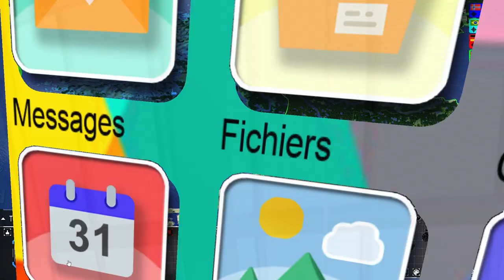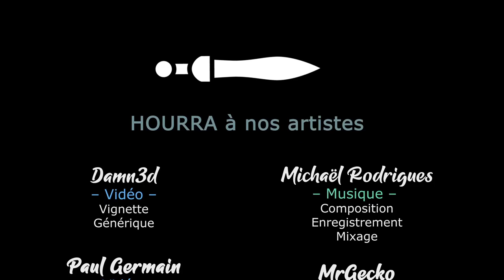4th Generation Warfare - Découverte [FR][Xebus]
Un nouveau Xebujeu apparait ! Gestion, politique, interactions infinies et agents infiltrés, comment notre Xebus va-t-il s'en sortir ?

🔑 : Merci à Angel !

- Ardarin
- Broudaff
- Célestin
- Mallevin
- Mangazore
- Papillote
- Zmoi6